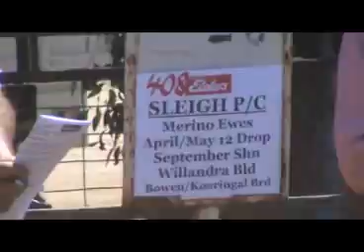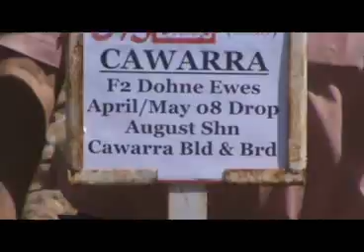Jimmi the Kelpie fetches $3700 as Jerilderie young ewes struggle to $195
A nine month -old Kelpie pup named Jimmi kindly donated Mary and Ken McRabb, Avenport Kelpies, raised $3700 for Cycstic Fibrosis Victoria before the Jerilderie breeders' sale on Friday where a single sale of young ewes made to $195.
In a selective demand young ewes generally made $85- $140 while a handful of renowned breeders ewes made $160- $196.
The sale was the 10th of the John Wells Memorial sales and the auction of the young Jimmi was a special event to mark his passing.